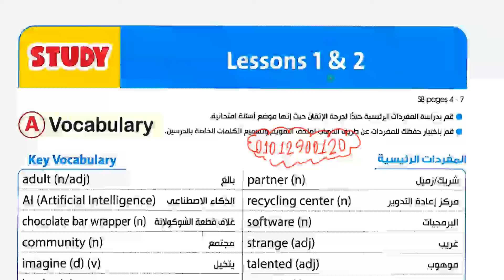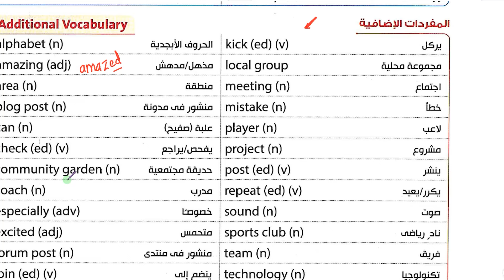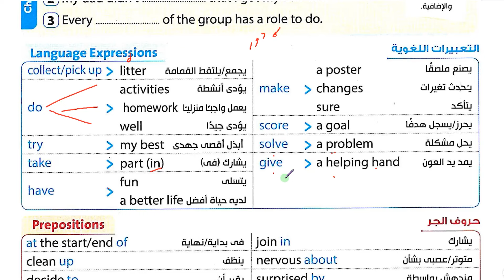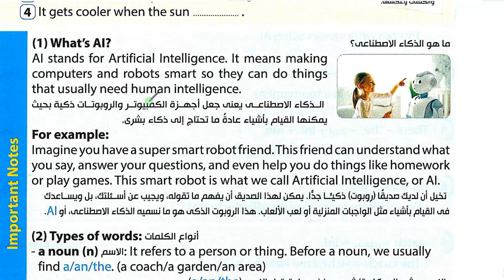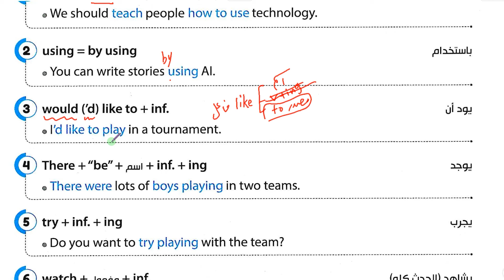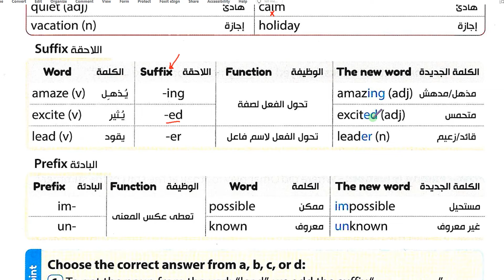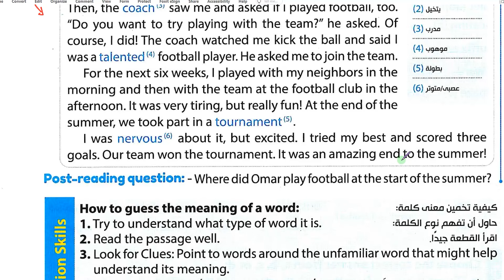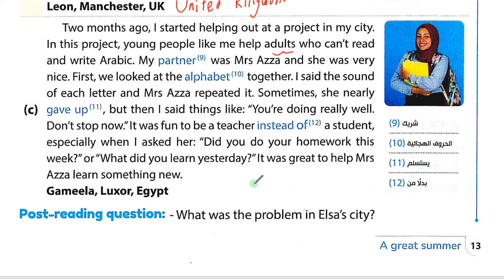شرح unit (1) كتاب جيم Gem اولي اعدادي انجليزي المنهج الجديد 2025 ترم اول | الوحدة الاولي | الدرس 1-2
من خلال هذا الفيديو بقدم لكم افضل شرح للمنهج الجديد في اللغة الانجليزي للصف الاول الاعدادي...ويحتوي هذا الفيديو علي شرح لكل اجزاء الدرس 1-2 من الوحدة الاولي..
يضم هذا الفيديو
*قراءة الكلمات بطريقة صحيحة 100%
*قراءة الدروس بالشرح
*شرح جرامر الماضي البسيط بشكل مبسط ورائع